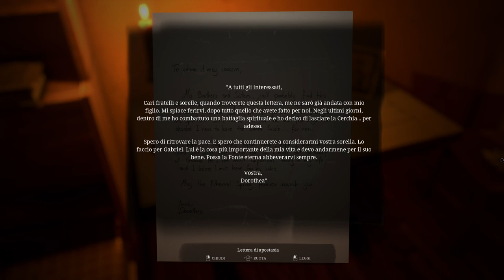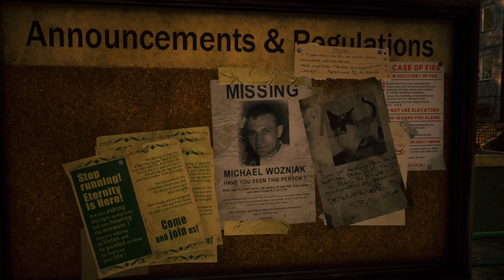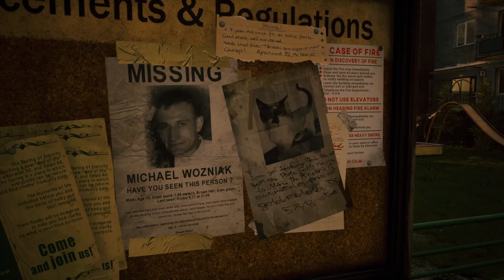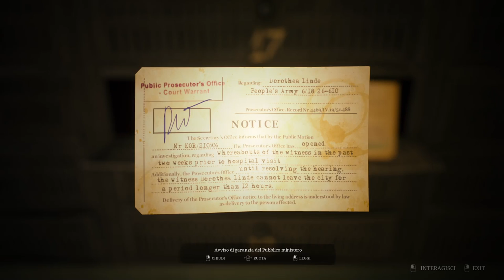INASPETTATO, INTRIGANTE ED IMMERSIVO! || Unholy || GAMEPLAY ITA